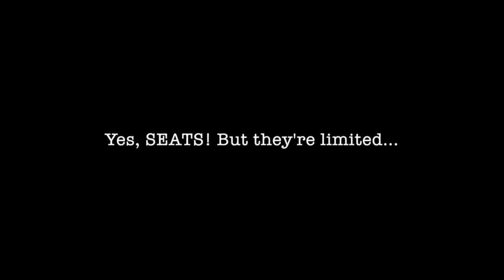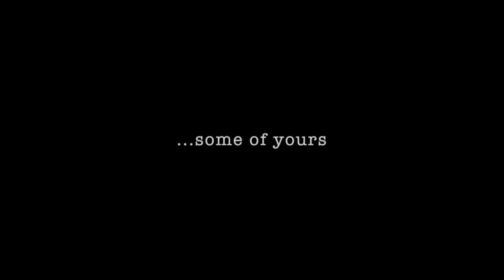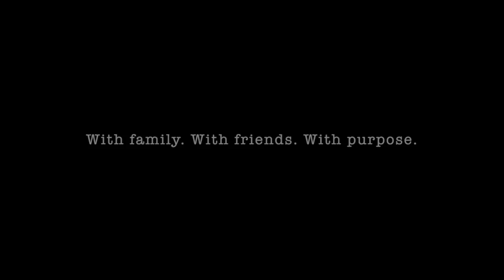The Wilson Van rolls into the Capitol Theatre 3/31/17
The Wilson Van rocks Clearwater's Capitol Theatre March 31st, 2017 with all proceeds benefiting the non-profit Wilson Family Foundation, Inc.

Let's Go Crazy written by Prince, Pretty Woman originally by Roy Orbison & Van Halen, When We Were Young written by Adele, Blood on Blood written by Bon Jovi